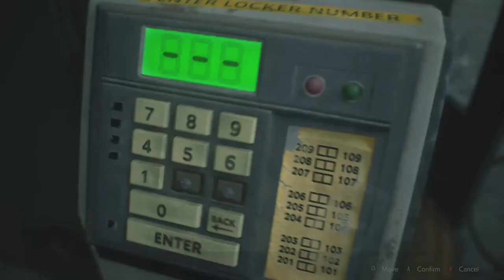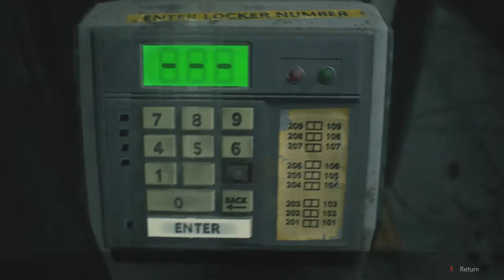Resident Evil 2 Remake - Part 2 - He's gonna flick and lick! (Leon A) - Playthrough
My stupidity helps me from getting bit multiple times. who knew it would help me out one day! - Insane